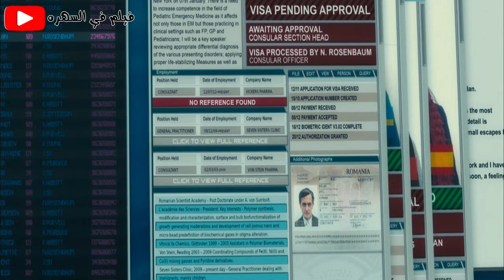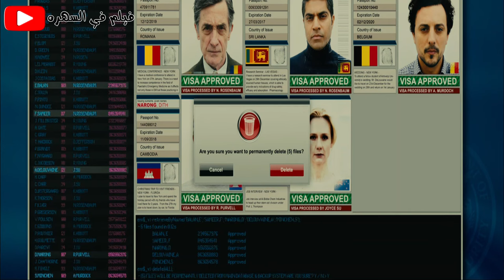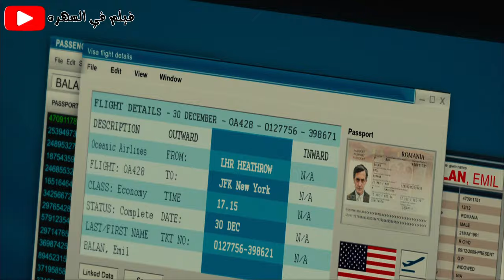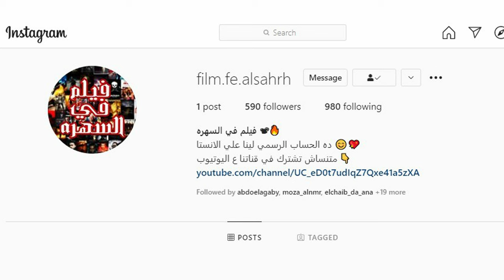موظفة فى السفارة الامريكية تمنع مخطط ارهابى من الحدوث وتنقذ الناس | ملخص فيلم Survivor 2015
اقوى فيلم اكشن ممكن ان تشاهده فى 2021
اقوى ملخصات افلام اجنبي بالعربي عندنا وبس